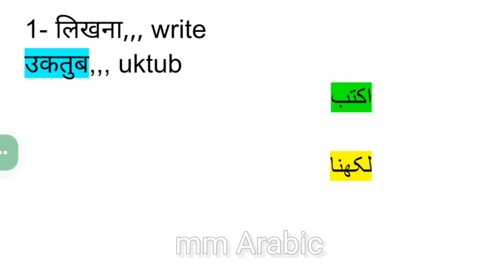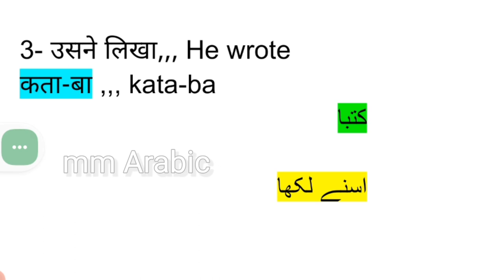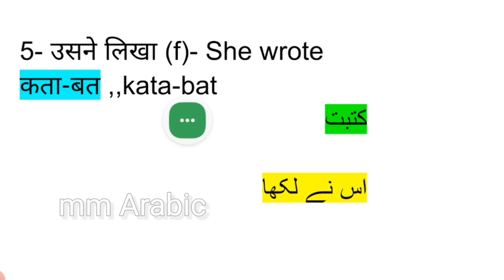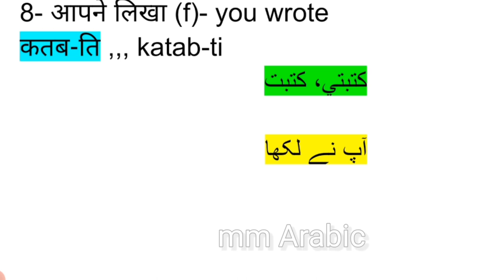लिखने को किन किन तरीकों से बोल सकते हो अरबी भाषा में।arbi bolna sikhe Hindi se|Hindi to Arabic.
लिखने को किन किन तरीकों से बोल सकते हो अरबी भाषा में।
arbi bolna sikhe Hindi se|
Hindi to Arabic.